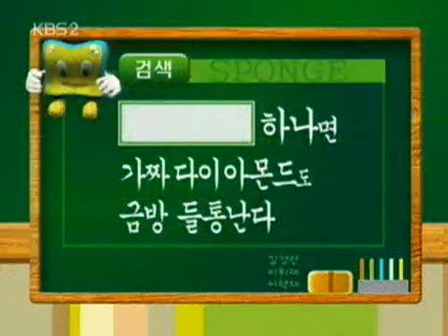스펀지 - Sponge 20050205 #002